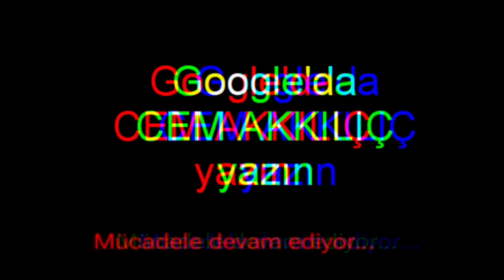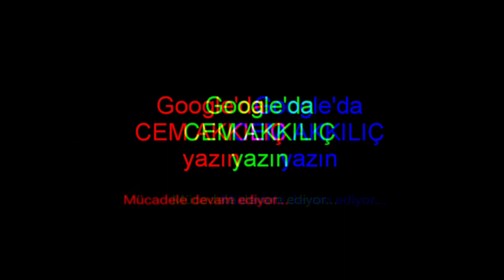ADNAN OKTAR'IN ELEMANI ALİ EMRE BUKAĞILI ACILI MI OLSUN ACISIZ MI?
Silahlı suç örgütü lideri Adnan Oktar'ın baş dümbüğü Ali Emre Bukağılı rahat durmuyor kodeste. Kedicik kralı oldu kodes faresi...  Fakat bunlar cezaevi'nde de rahat durmuyorlar, Adnan Oktar dama taşı gibi oradan oraya sürtüyor. Az kaldı başta Adnan ve Ali Emre Bukağılı'nın cezaları Yargıtay'da onaylanmış olacak.

Cem Akkılıç
Cemology Onuncu köy